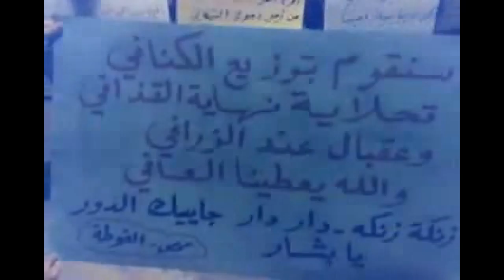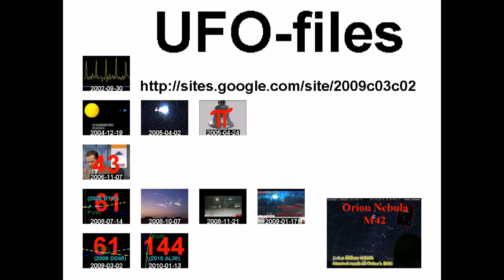مظاهرة مسائية في حي مدينة حمص فرحا بمقتل القذافي +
standard YouTube-licens
to ...
Creative Commons-License

So ...

8 ...

Internal system-reference:
Luke 14,17

Original headline:
فري برس مظاهرة مسائية في حي الغوظة مدينة حمص فرحا بمقتل القذافي 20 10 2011

Unedited headline translation:
Free Press a demonstration evening in the neighborhood of the city of Homs Algozh joy killing Gaddafi 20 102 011

BREAKING NEWS:

ET:
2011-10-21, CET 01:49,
GMT 23:49
- "Fryd jer."

Means:
rejoice
ابتهج

Original-news, see ...
Newsgroups: dk.politik,no.kultur.folklore.ufo
Sent: Friday, October 21, 2011, CET 01:59, GMT (20/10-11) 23:59
Subject: ET-breaking news